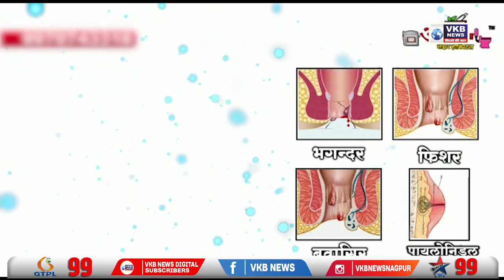सुधीर मुनगंटीवार की महाविकास आघाडी पर प्रतिक्रिया